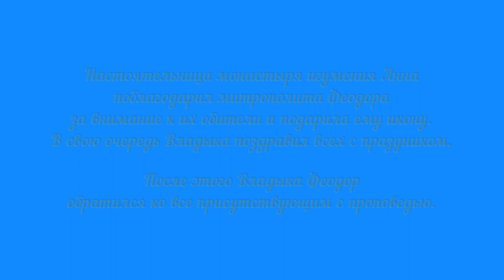Вознесение Господне. Слово митрополита Волгоградского и Камышинского Феодора.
В Дубовском женском монастыре отпраздновали престольный праздник.

6 июня 2019 года митрополит Волгоградский и Камышинский Феодор возглавил Божественную литургию в Свято-Вознесенском женском монастыре города Дубовки. Ему сослужили священники Дубовского благочиния, служащие священники монастыря. На Литургии присутствовали сестры обители, православные верующие из Дубовки, представители власти.

Торжественное архиерейское богослужение, посвященное престольному празднику, собрало множество молящихся. Как это нередко бывает в сельской местности, среди верующих преобладали «белые платочки». Но не только. Принять участие в празднике и причаститься, приходили целыми семьями. После Литургии верующие вместе с архиереем, священством и монахинями прошли крестным ходом вокруг обители. Первую останову сделали у могилы настоятельницы монастыря Христины, где пропели ей «Вечную память». Впереди крестного хода несли хоругви и фонарь с зажженной свечой – образом священного  знамени, под которыми Церковь воинствующая подвизается здесь, на земле. Под раскидистыми дубами обители звучали слова Святого Евангелия.

Настоятельница монастыря игумения Анна поблагодарил митрополита Феодора за внимание к их обители и подарила ему икону. В свою очередь Владыка поздравил всех с праздником, наградил грамотами отличившихся на ниве служения Матери Церкви и Волгоградской епархии.

После этого Владыка Феодор обратился ко все присутствующим с проповедью.

Всечестные отцы, братья и сестры! Сердечно поздравляю Вас с престольным праздником, с праздником двунадесятым – Вознесением Господним. «Взыде Бог в воскликновении, Господь во гласе трубне» (псалом 46, стих 6). Вот так за многие сотни лет описывает пророк событие, которое неразрывно связано не только с нашей жизнью, жизнью церковной, но и конкретно со спасением каждого из нас, со спасением нашей души, спасением всего человечества.
Вчера на Всенощном бдении мы слышали в стихирах слова, что Ангелы, увидя восхождение в лице Иисуса Христа на небо человеческого естества, удивились, ужасались: как это вообще может быть, что оскверненное грехом человеческое естество, осужденное, казалось бы, на вечное мучение, вдруг восходит во Святая Святых. Восходит в те небесные обители, которые наполняют Ангелы Божии.

Мы знаем, что до этого времени два человека уже стали насельниками Небесного Царствия – это праведный Енох и Илия. Они были как бы предвозвестниками сегодняшнего свершения: Господь исцелил в Себе человеческое естество, и теперь для каждого из нас открыт новый путь в Небесное Царство, в райскую жизнь.

Насколько мы окажемся способными и достойными этой жизни, зависит от каждого из нас, от понимания, что ничто нечистое не может войти в Царствие Божие. Значит нам нужно постоянно очищать не только свое тело, но свой внутренний мир.

«Взыде Бог в воскликновении, Господь во гласе трубне», – восклицали апостолы, те самые ученики Христа, которые на протяжении трех с половиной лет слушали Его поучении и наставления, и никак не могли вместить все это до конца в свое сердце, в свой ум. И вот по крестных страданиях и смерти Голгофской, и Воскресении Иисус является и Марии Магдалине, и Петру, и Луке с Клеопой. А остальные все еще не верят. Кажется им, все это сон. Кажется, что все, закончилась их апостольская жизнь, жизнь учеников Христа.